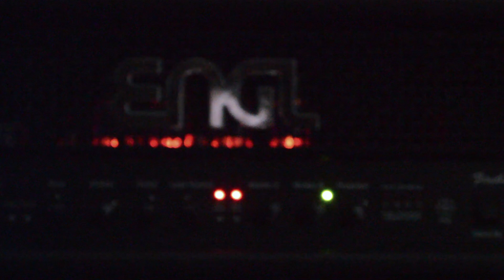Obsidian Monolith - Promise of Oblivion (Official Guitar Playthrough video)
Official guitar playthrough of the single PROMISE OF OBLIVION